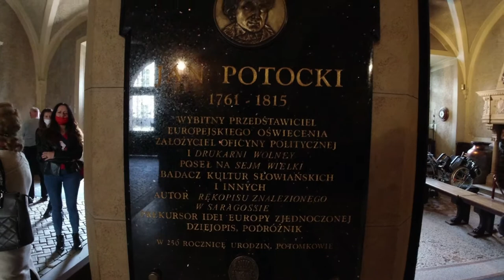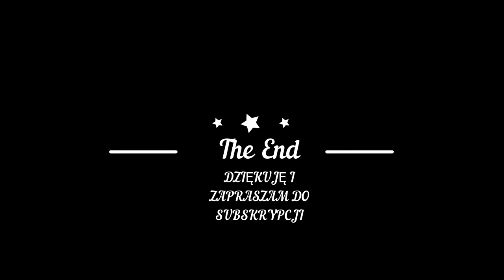ŁAŃCUT - atrakcje - ZAMEK - ZWIEDZANIE WNĘTRZ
W 1629 roku dobra łańcuckie od synów Stanisława Stadnickiego kupił Stanisław Lubomirski. W latach 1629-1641 wybudował zamek z wieżami w narożach, otoczony systemem fortyfikacji bastionowych i podwójną linią wałów obronnych z suchą fosą.
Obecny wygląd rezydencja łańcucka zawdzięcza przebudowie dokonanej w II połowie XVIII wieku przez Stanisława Lubomirskiego Marszałka Wielkiego Koronnego i jego żonę Izabelę z Czartoryskich, zwaną Księżną Marszałkową, kuzynkę króla Stanisława Augusta Poniatowskiego. Z tego okresu pochodzi między innymi "Pokój pod Widokiem", "Apartament Brenny", "Apartament Chiński", "Apartament Turecki" - z zachowanym autentycznym wystrojem wnętrz. Staraniem Księżnej Marszałkowej założono wokół zamku park krajobrazowy.
W 1816 roku w spadku po Izabeli Lubomirskiej część majątku w tym dobra łańcuckie otrzymują jej wnukowie, synowie Jana Potockiego, znanego podróżnika
i pisarza, autora "Parad" i "Rękopisu znalezionego w Saragossie".
Po dokonaniu podziału w 1823 roku dobra łańcuckie przypadły starszemu wnukowi Alfredowi Potockiemu, który ustanowił ordynację.
Kolejnymi właścicielami byli Alfred pierwszy ordynat, następca również Alfred, później Roman i Alfred III Potocki ostatni ordynat (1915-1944).
Z inicjatywy Elżbiety z Radziwiłłów, żony Romana Potockiego w latach 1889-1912 zamek gruntownie przebudowano dostosowując go do wymogów współczesności, uwzględniając jednak zachowanie cennych wnętrz z czasów ks. Lubomirskiej. Założono instalację wodociągową, kanalizację, centralne ogrzewanie, przeprowadzano elektryfikację i zainstalowano telefony. Powiększono dwukrotnie powierzchnię parku, wybudowano Stajnie i Powozownię. Zamek otrzymał nową elewację w stylu neorenesansu francuskiego, którą podziwiamy do dnia dzisiejszego.
Ostatni właściciel Alfred Potocki w okresie międzywojennym udostępnił zamek na spotkania dyplomatyczne.
Zamek wraz z budynkami i parkiem tworzy zespół zabytkowy o najwyższej światowej klasie. W 1995 roku Muzeum-Zamek w Łańcucie zostało wybrane do udziału w programie UNESCO "Szlaki zamków Europy Środkowo-Wschodniej".